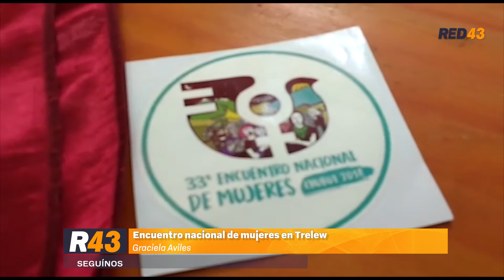ENM: “Las expectativas colmadísimas, vinimos súper empoderadas"